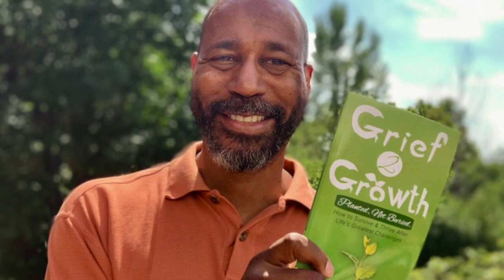The History of Spirituality on Earth in the Judeo-Christian-Islamic-Vedic Traditions ~ a Preview”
Quick Description:

Kelvin and I discuss the 30th November talk, a lecture by George Hammond on the 30th of November 2014. George, Kelvin, and others had a series of visits from a group of beings on The Other Side. These beings had a specific message about the four major faith traditions: Vedic, Islamic, Judaic, and Christian, and how they have been involved through various lifetimes across millennia.

Kelvin is Executive Director & Founder of the “Turning Within” Meditation and Overcoming the Fear of Death Foundations and is an internationally-recognized meditation teacher featured in Business Insider, Newsweek, and Kaiser Health News, and has taught meditation at West Point and in the U.S. Army, including on the DMZ in Korea. Kelvin has been meditating for 50 years, has taught meditation for 49 years to thousands of people in over 60 countries, and his past life memories reach back 6,000 years. He graduated from Dartmouth, Yale, and Boston College Law and has lived in 7 countries.

Kelvin also organized the 30th November event held in Alexandria, Virginia, in 2014, where a talk was given by George Hammond, who gave the history of spirituality on Earth in the Judeo-Christian-Islamic-Vedic traditions over the past 10,000 years, as shared in quite some detail with him by the founders of those traditions -- who are all now on the Other Side.

We discussed how that event came about and what topics were covered in that talk -- so a sort of preview today of the 30th November talk -- so that you will have a better idea of what it is about before you all actually go to that website and listen to it yourselves.

Also, on Wednesday, 30th November 2022, this year at 12 Noon Pacific (3 Eastern), Kelvin will conduct a Q&A worldwide for all who have watched that talk over the past 8 years.

00:00:00 Introduction
00:02:59 What Is the 30th Of November Talk?
00:05:01 The History of Spirituality Over The Last 7,000 Years
00:07:03 Who Is George Hammond?
00:10:36 George's Recently Deceased Sister Visits Him
00:16:51 Maharashi Mahesh Yogi Visits George
00:20:00 Jesus Visits George With Maharashi
00:21:14 Shankara Joins The Conversation
00:22:46 The Cast of Characters Comes Together
00:25:00 Who Is Guru Dev?
00:26:18 The "Holy Tradition"
00:30:31 What Does It Mean To Be Enlightened?
00:32:56 Maharashi Is Surprised He Didn't "Merge"
00:33:51 Do We Merge Into "The One"?
00:36:57 Who Are The Movement?
00:38:13 Is Jehovah "God"?
00:42:05 The Origins of Karma and Dharma Concepts
00:43:45 The Prophetic System
00:44:33 Unintended Consequences
00:46:16 How "The Talk" Was Delivered To George
00:50:22 The Jesus Project (follows the Prophet Project)
00:51:49 The Soul Groups
00:53:18 There Were Dozens Of People Who Followed Jesus
00:54:17 People Who Saw Jesus' Crucifixion Still Carry The Trauma
00:57:44 No More Divinity Worship Or Gurus
01:01:31 Jesus' Real Teachings
01:09:39 The Origins Of The "New Testament"